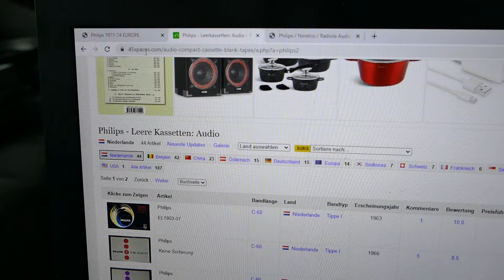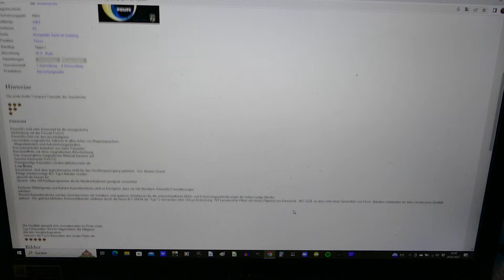Meine Philips Kassetten Sammlung 1966 - 1984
Hier ein passendes YouTube, da ja die Kassette dieses Jahr 2023 ihren 60.Geburtstag feiert. Deshalb hier meine Philips Kassetten Sammlung der Baujahre ca. ´66 - ´84. Man sieht es hier auch, das es hier auch wieder bunt zu ging. Farben wurden nach Spielzeit und Bandqualität gewählt. Viele werden sich bestimmt an ihren ersten Kassettenrekorder, Tapedeck, Autoradio oder Stereoanlagen zurückerinnern, wenn man diese alten Philips Kassetten sieht.

 Die Welterste Philips Kassette  EL 1903-01 von 1963 habe ich leider nicht, die ist mir ein bisschen zu teuer. Aktuell zwischen 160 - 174€ zuzüglich Versandkosten.